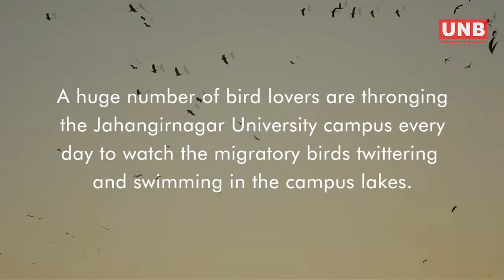JU campus abuzz with migratory birds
Migratory birds have started arriving at the lakes of Jahangirnagar University with the advent of winter.